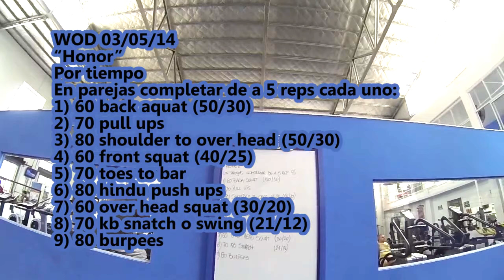Crossfit - WOD HONOR Completo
"Honor"
Por tiempo
En parejas completar de a 5 reps cada uno:
1) 60 back aquat (50/30)
2) 70 pull ups
3) 80 shoulder to over head (50/30)
4) 60 front squat (40/25)
5) 70 toes to bar
6) 80 hindu push ups
7) 60 over head squat (30/20)
8) 70 kb snatch o swing (21/12)
9) 80 burpees